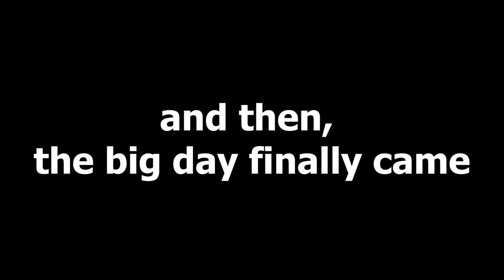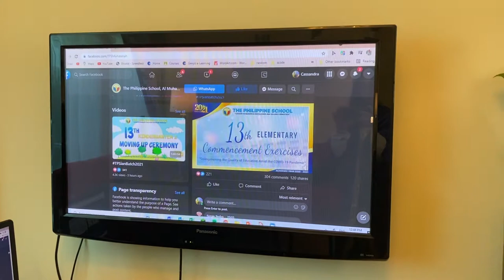graduating high school.. ONLINE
i literally graduated in a facebook live HELP